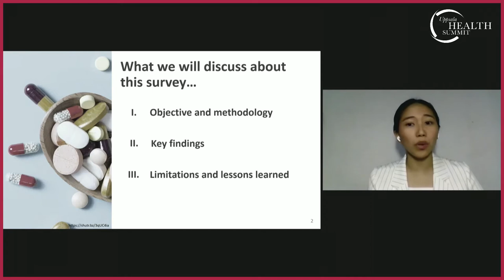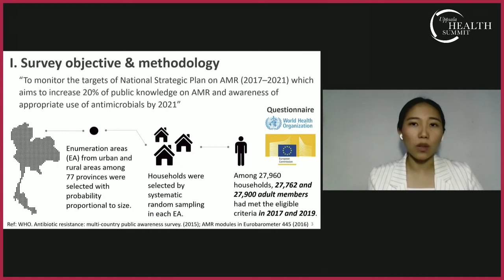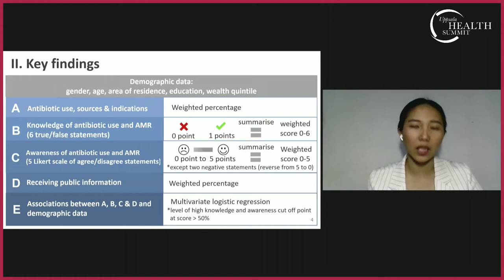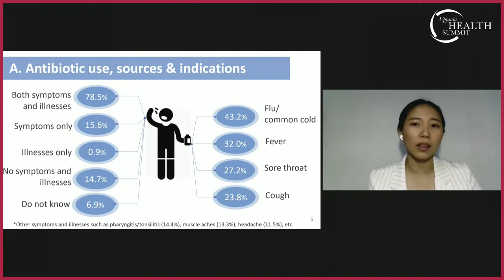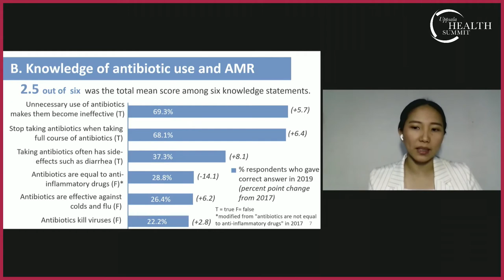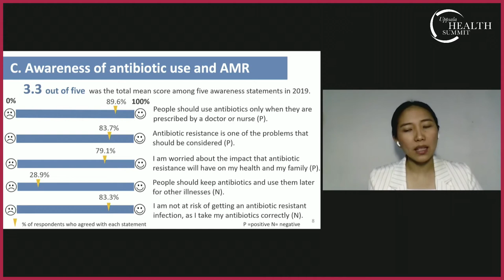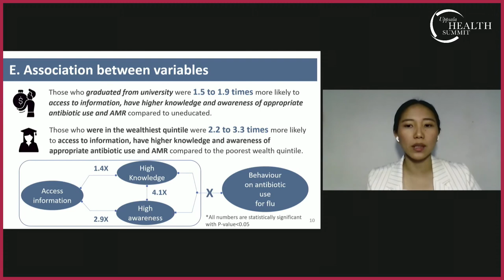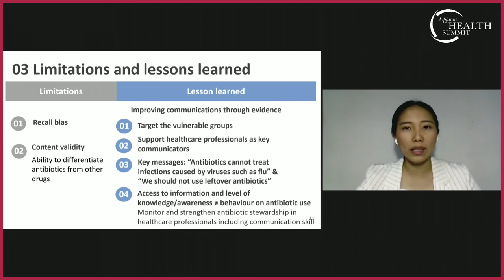Dr Hathairat Kosiyaporn, Ministry of Health, Thailand.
Dr Kosiyaporn presents to the Uppsala Health Summit 2021, the title of her presentation is "A national monitoring tool to measure AMR knowledge among the general public."